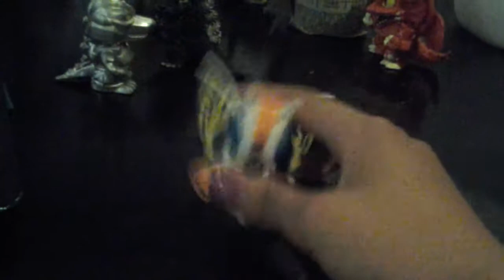Mothra and friends 15 gigan shopping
I made a video that gigan went shopping cause godzilla told him to I made this video cause my mom told me to cause my brother made a mistake and hes suppost to get 2 gallons of milk and box of brownie